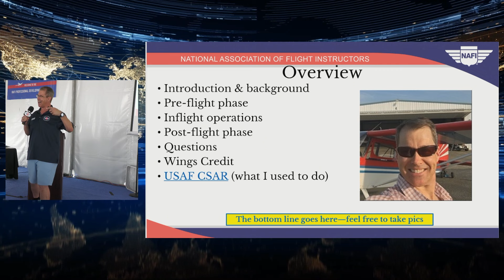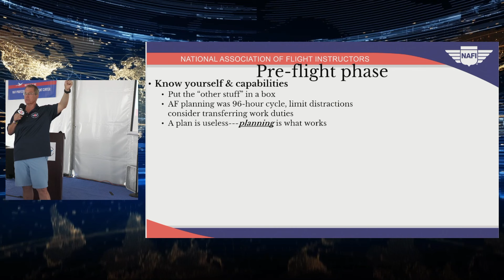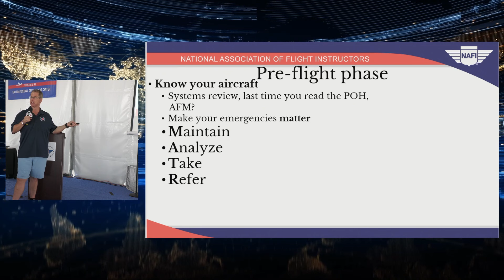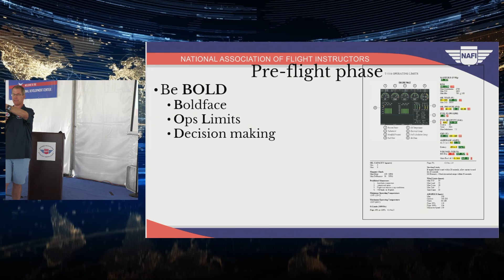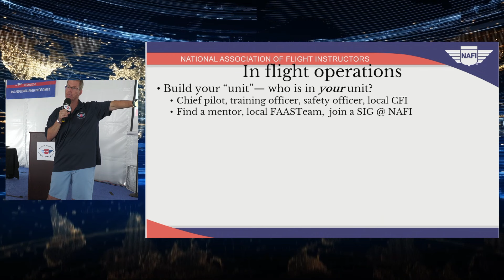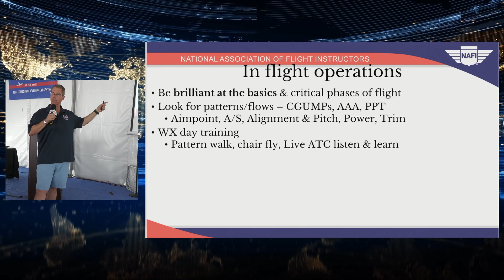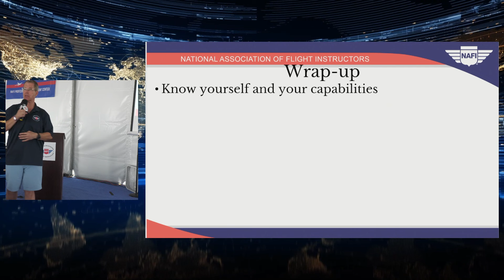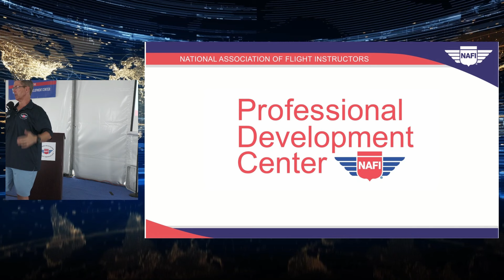GA Tips From A Military CFI w/Tom Dorl USAF Colonel Retired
General Aviation Tips from a Military CFI presentation, Tom shares over 25 years of military flight instruction and operational experience in fixed and rotary wing aircraft. Listen and learn from Tom as he shares lessons learned and tips from his helicopter combat rescue operations, Top Gun and Air Force Academy Instructor Pilot experience that will make all pilots better at the basics, safer while flying and expand their tool kit of aviation resources.

Tom Dorl, a NAFI Board Member is a retired USAF Colonel with 25+ yrs of service and 4500+ hours of total time in fixed & rotary wing aircraft. He is a Gold Seal CFI/I, ATP rated pilot and Director of Safety & Training for an east coast aviation company.